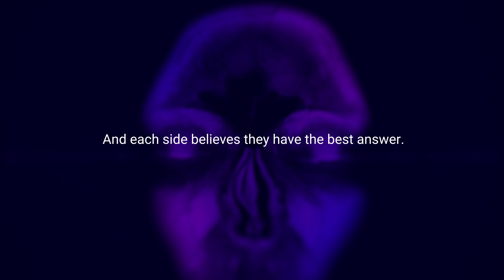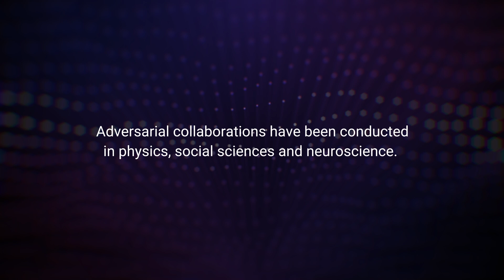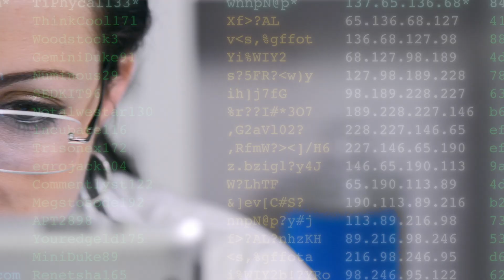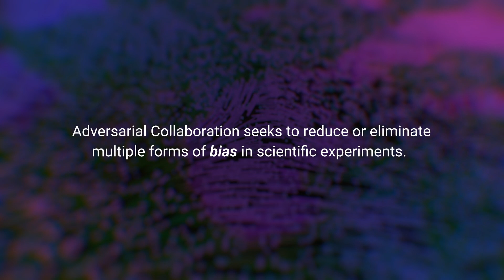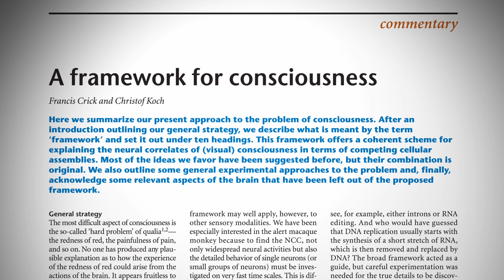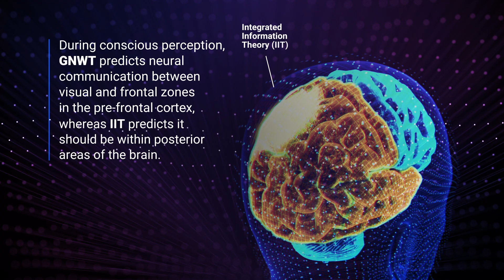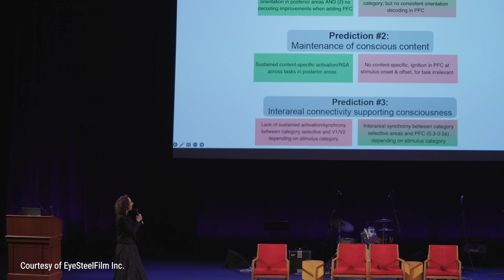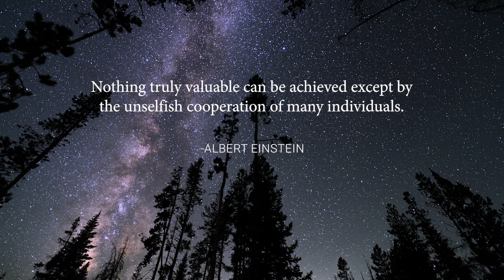Adversarial Collaboration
An experiment supported by Templeton World Charity Foundation (TWCF), brought scientists researching competing theories of consciousness together to test their theories against each other.

Watch the video to find out what happened, and to learn about the process of adversarial collaboration.

Scientists featured in the video:

Daniel Kahneman, Eugene Higgins Professor of Psychology, Emeritus, Princeton University
Christof Koch, Meritorious Investigator, Allen Institute for Brain Science
Lucia Melloni, Research Group Leader, Max Planck Institute for Empirical Aesthetics

with Virginia Cooper, an Advisor for Programs in Discovery Science at TWCF.

Be the first to know about RFPs, upcoming grants and opportunities.